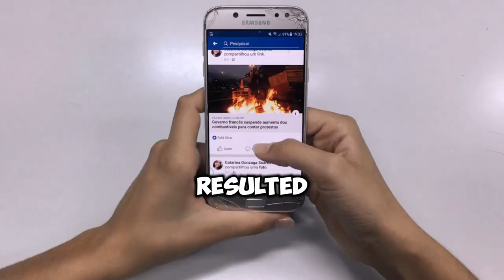The Reason Why Mr Beast is Hated by African Leader.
This Is the  main reason why African Leaders hate Mr. Beast and promote a Hate Agenda against him,, debunking and explaining What You've not known about Mr. What is the Problem, What is the reason? Watch to find out.